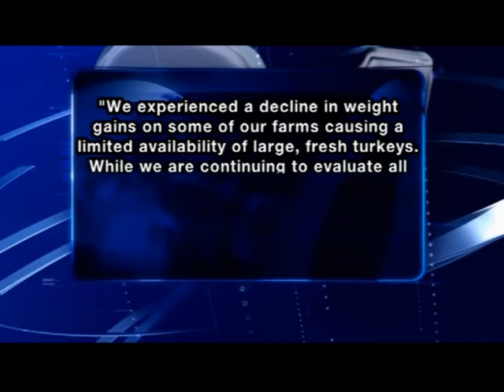Consumers gobble up limited turkeys during shortage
If you're preparing Thanksgiving dinner for a large group, you may have a harder time finding the right turkey.The FOX 31 Newscast is Albany, Georgia's only 10PM local newscast. For more local stories around Southwest Georgia,